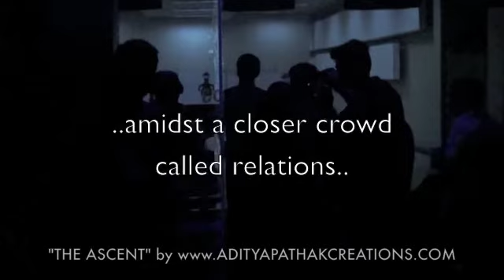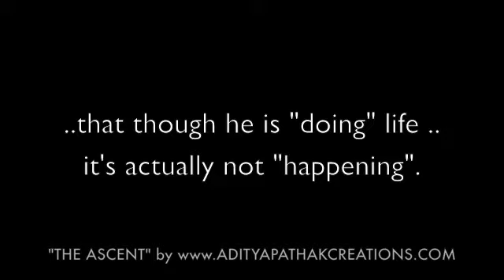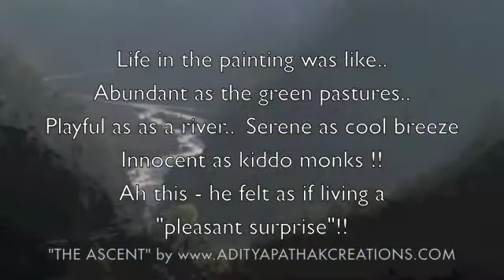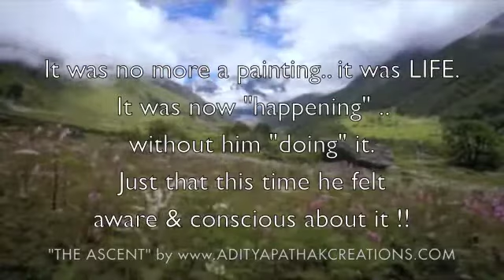ASCENT - (MOTHERS' DAY SPECIAL)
This is the story of an individual..
..who supposedly "lives" in a cosmopolitan..
..  amidst a crowd called friends..
..amidst cars, phones and computers for convenience..
..amidst those happening parties - happiness you see..
..amidst a closer crowd called relations..
..but one day he found..
..that though he is "doing" life ..
it's actually not "happening".
Tired and exhausted,
sunk in a bean bag, he was just staring at a painting
in his living room ..when..
..something seemed to be drawing him into the mystical painting..
Life in the painting was like..
Abundant as the green pastures..
Playful as as a river..  Serene as cool breeze
Innocent as kiddo monks !!
Ah this - he felt as if living a
"pleasant surprise"!!
It was no more a painting.. it was LIFE.
It was now "happening" ..
without him "doing" it.
Just that this time he felt
aware & conscious about it !!
An ode to mother NATURE - "The Ascent"
Dedicated to my Mom on Mothers' Day :-)

MUSIC & CONCEPT by ADITYA
FINE TUNING & INSPIRATION by SHASHI (mom)